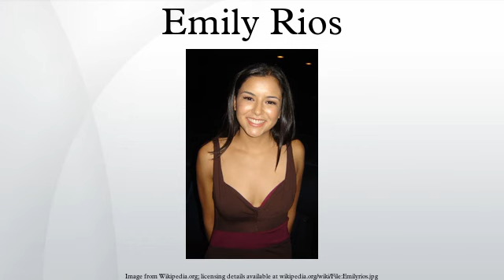Emily Rios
Emily Clara Rios (born April 27, 1989) is an American actress and model. She is best known for her role as Andrea Cantillo on the AMC series Breaking Bad. In 2013 she began portraying newspaper reporter Adriana Mendez on the FX series The Bridge.